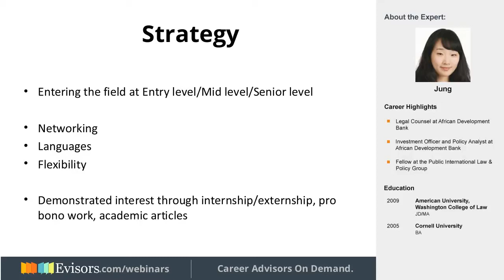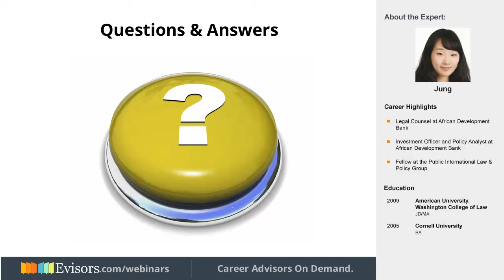Preview: Working in Law & International Development with Jung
Jung Park has a career in international development ranging from governance to development financing and now works in Legal Counsel at the African Development Bank. Find out how she started her career and how you can find a career in law and international development.